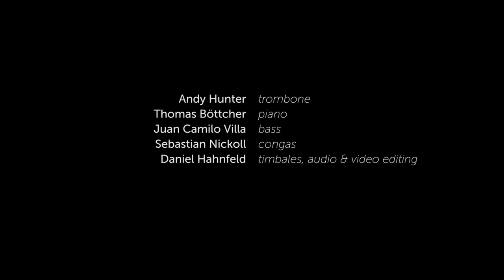'Walking a Beat with a Peg-legged Policeman' - Viento Terral at Jazz Schmiede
;Walking a Beat with a Peg-legged Policeman' a composition by Thomas Böttcher.

Fusing fierce Latin rhythms with Jazz harmonies, this new melodic and rhythmic collective, Viento Terral is full of surprises. The quintet presents the very best in instrumental Latin music, from a group of internationally recognized musicians deeply entrenched in the global Jazz and Latin Music scenes of today. Their first album is containing almost exclusively original compositions which are interpreted with great dynamics, ranging from an explosive energy to a quiet and sensitive feel.

Filmed live at the Jazz Schmiede (Düsseldorf, Germany)